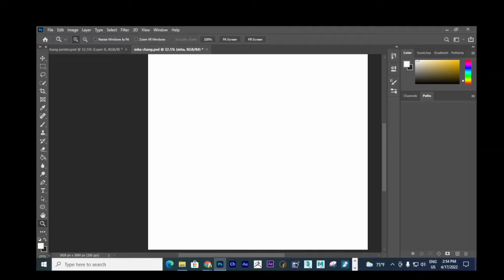photoshoping mhachang nuer